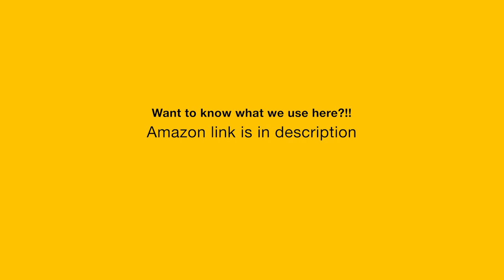shawaya അഥവാ roasted chicken , Recipe in Malayalam under 2 min.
Every festival makes fabulous when there is a Roasted chicken is there on the table. Perfecting the technique of roasting is challenging. Here I just try to roast a chicken with minimum ingredients that available at every home.
Song: Apolllo
Kitchen Essential We used
Prestige stove;
About aaHarem